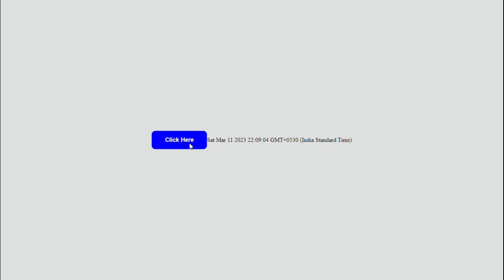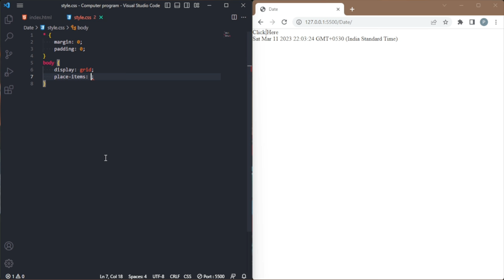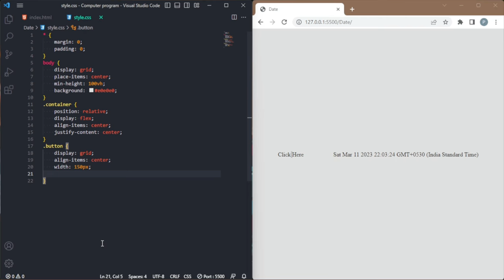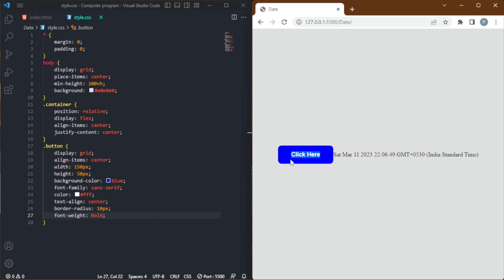Date Display using simple HTML, CSS and JavaScript